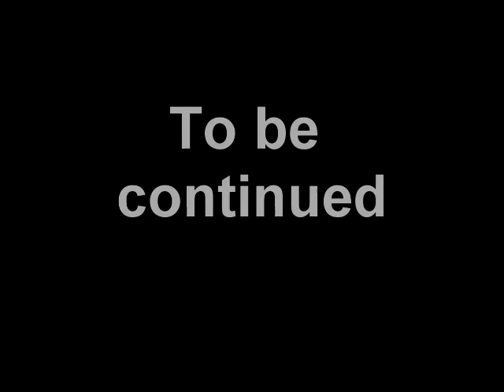Starcraft 1 - Terran 1 intro - Guitar cover